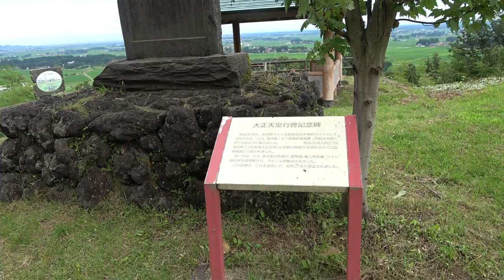岩の原葡萄園展望台(Niigata)上越高田が一望できる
岩の原葡萄園の展望台。岩の原葡萄園